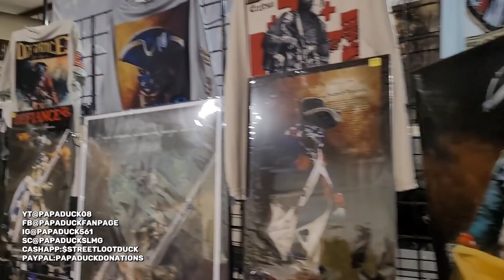2021 Gunshow.....💨💨 If You Stay Ready..You Don't Have To Get Ready 🎯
*CREDIT RESTORATION...Call  get thousands of dollars $$$ of debt took off your credit score. become debt FREE .we deal with Child Support, Student Loans, Repos, Evictions, Medical Bills, Tax Liens, Foreclosures, Repossessions and more...you will be given your own credit attorney for faster results ...as soon as today

*Wanna help and be apart of the movement...please donate. anything is greatly appreciated which helps out alot ⬇️⬇️⬇️